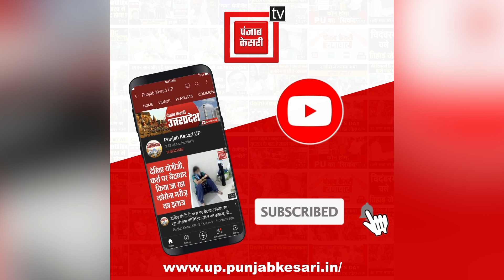तेज गति से आ रही ट्रक ने सड़क किनारे खड़े पांच लोगों को रौंदा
तेज गति से आ रही ट्रक ने सड़क किनारे खड़े पांच लोगों को रौंदा, दर्दनाक हादसे में तीन लोगों की हुई मौत के बाद परिजनों में मचा है कोहराम